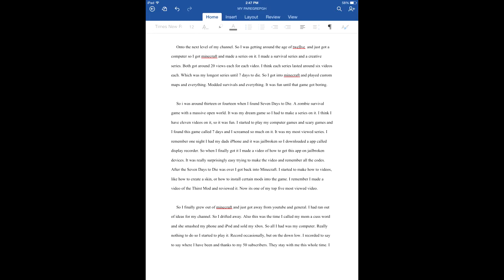10000 View Montage Thank You So Much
I just wanted to thank you guys so much its been so fun doing youtube four years! You have worked so hard for 10,000 views. If it wasent for you guys sharing and liking we would have never got here. Thank you guys seriously.